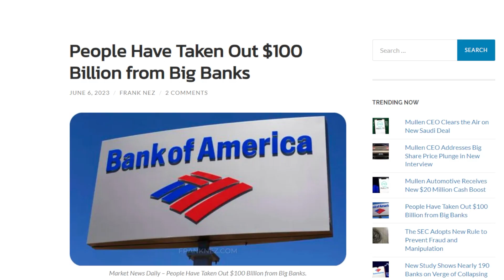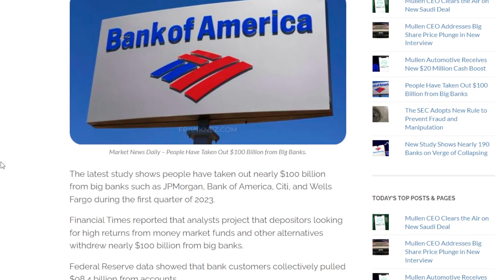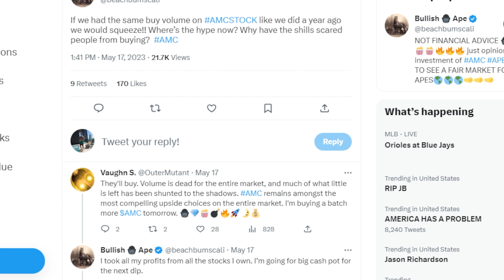AMC STOCK | I TOLD YOU APES!